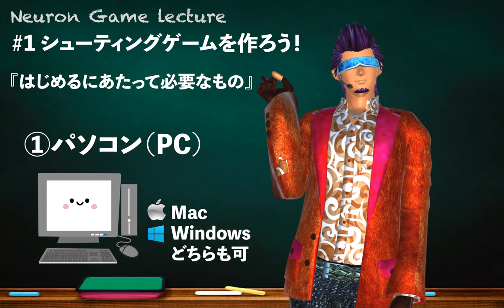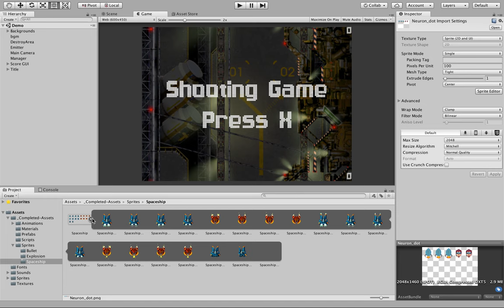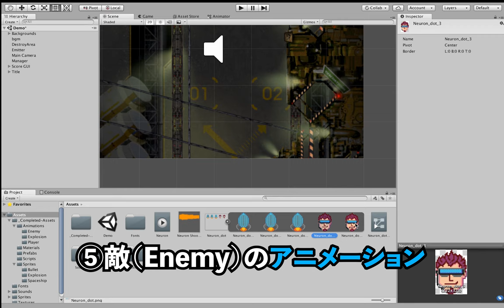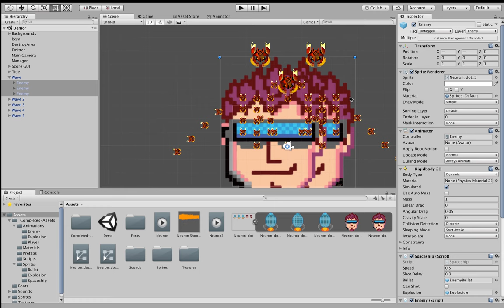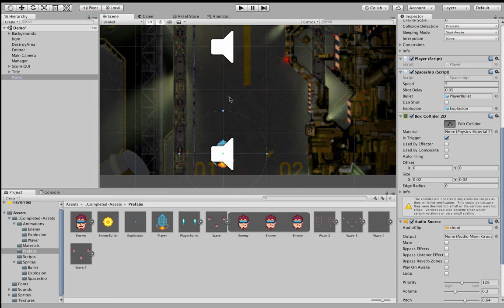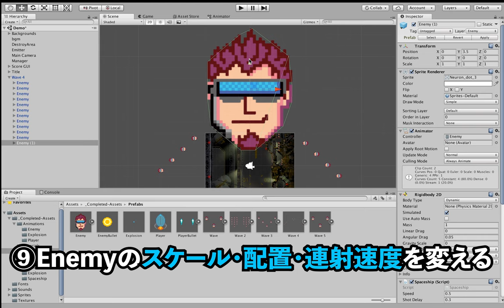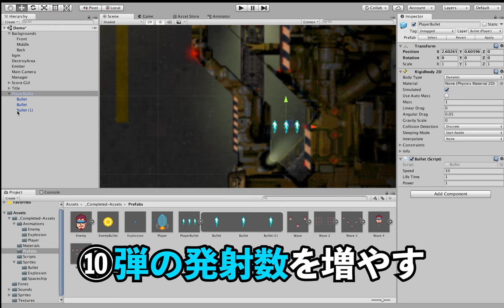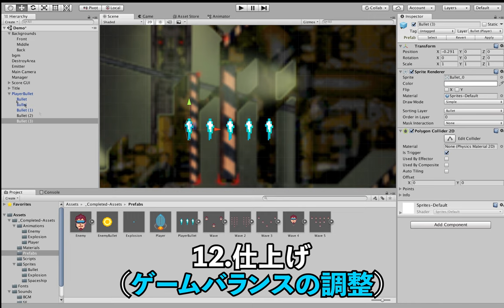Neuronの2Dシューティングゲーム講座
『本日の講座タイムスケジュール』

0:35「はじめるにあたって必要なもの」
2:20「講座スタート！」
3:50「プラットフォームの変更」
4:20「ゲーム画面サイズの変更」
5:10「スプライトエディタで1枚のテクスチャから複数のスプライトを作成する」
8:30「自機(Player)のアニメーション」
12:30「敵機(Enemy)のアニメーション」
14:20「Enemyに当たり判定をつける」
23:20「Pleyerに当たり判定をつける」
25:30「タイトル名の変更」
26:40「Enemyの体力・得点を調整する」
28:30「Enemyのスケール・配置・連射速度を変える」
34:10「Playerの弾の発射数を増やす」
37:20「BGMを変える」
38:30「仕上げ(ゲームのバランス調整)」
43:15「終わりに」

今回のプロジェクトファイルは下記のURLからダウンロードして下さい👇